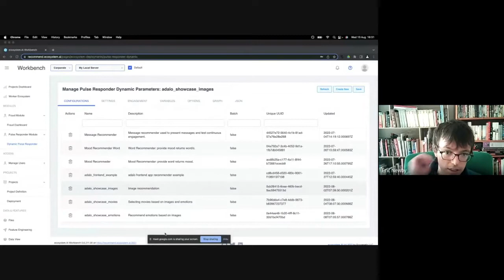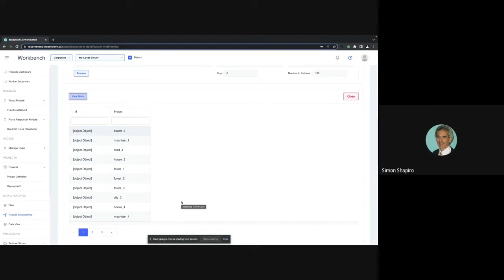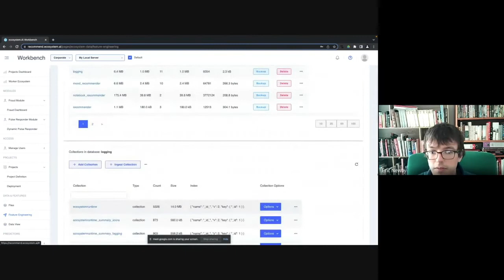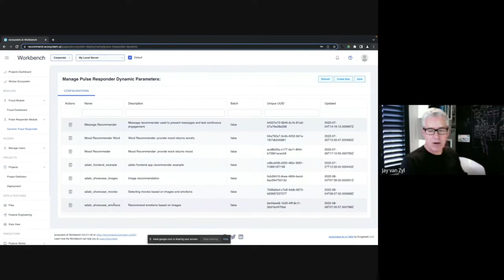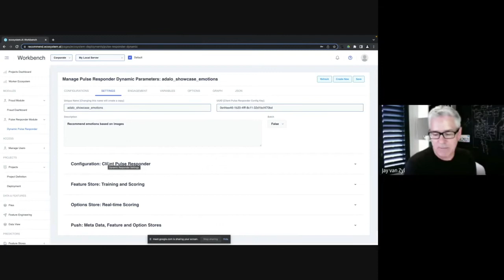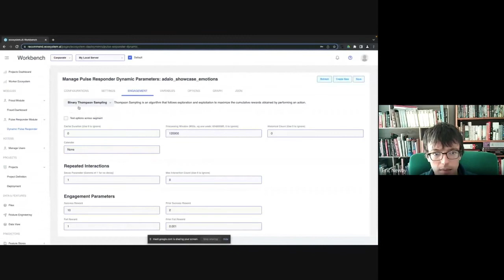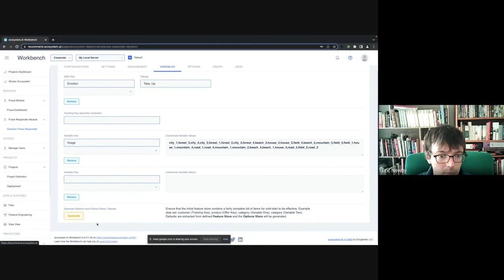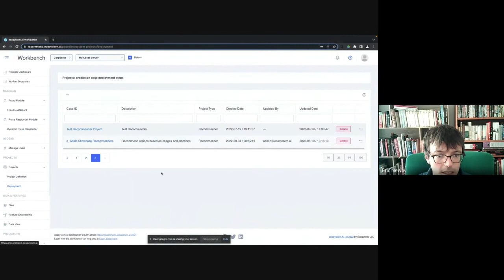How A Recommender Is Created In The Workbench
Excerpt from:
ecosystemAI Meetup discussion on 10/08/22
'Easy As Pi